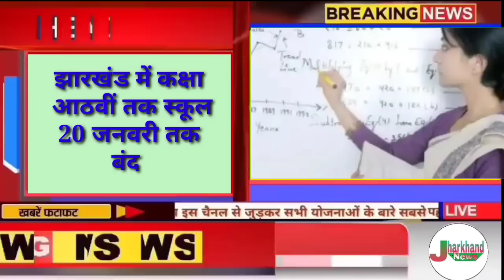संध्या सामाचार 16 जनवरी 2023 झारखंड की ताजा खबर ।। Today Jharkhand News, Jharkhand Breaking News